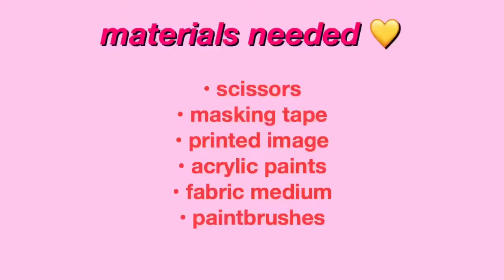Painting my denim skirt // Tweety Bird Edition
Hi everyone!! I decided to have an arty weekend and customise my denim skirt :)) I wanted to have a magical/whimsical feel to my painting as well as showing one of my favourite cartoon characters and I'm pretty happy with how it turned out! I used regular acrylic paints mixed with a fabric medium which I found on Amazon for pretty cheap

lots of love, V xx